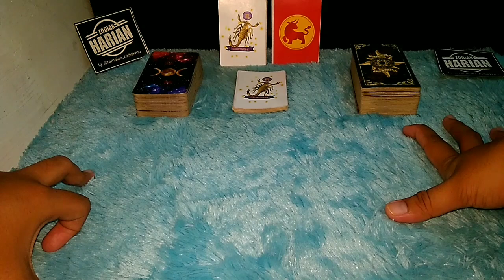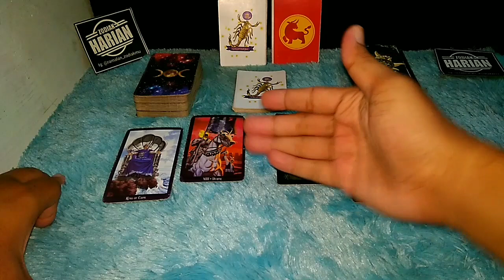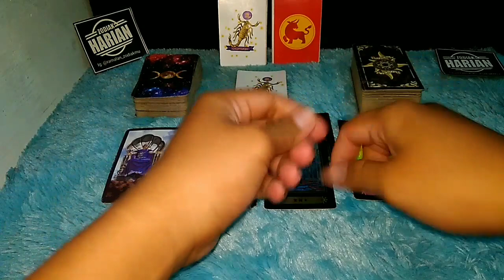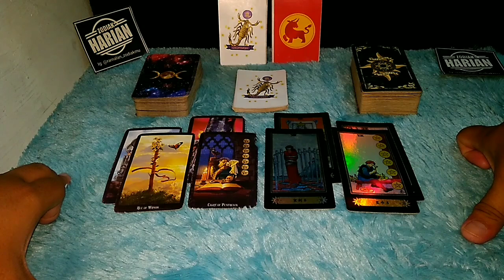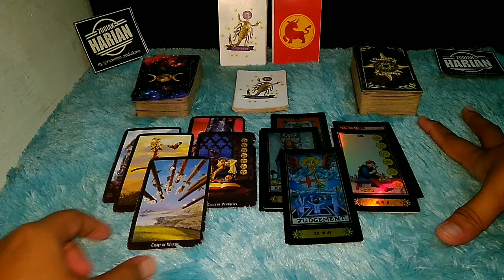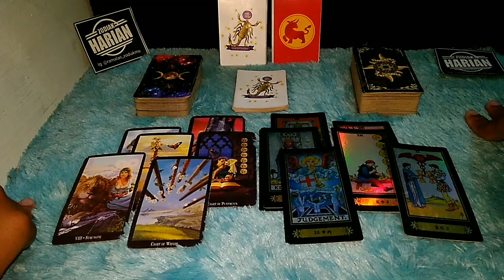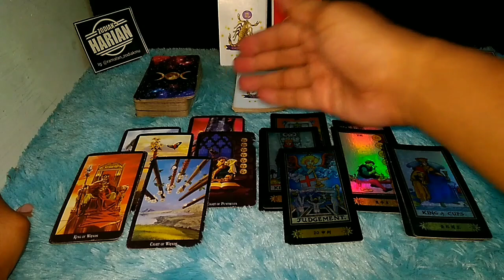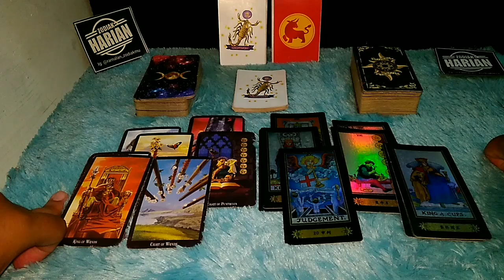RAMALAN ZODIAK SCORPIO NOVEMBER 2021 LENGKAP DAN AKURAT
Inilah ramalan zodiak Scorpio di bulan November tahun 2021 Seperti apa gambar zodiak Scorpio pada bulan November 2021?

Urutan 12 Zodiak Beserta Tanggal dan Bulan Lahir:

1. Capricorn (22 Desember - 19 Januari)
2. Aquarius (20 Januari - 18 Februari)
3. Pisces (19 Februari - 20 Maret)
4. Aries (21 Maret - 19 April)
5. Taurus (20 April - 20 Mei)
6. Gemini (21 Mei - 20 Juni)
7. Cancer (21 Juni - 22 Juli)
8. Leo (23 Juli - 22 Agustus)
9. Virgo (23 Agustus - 22 September)
10. Libra (23 September - 22 Oktober)
11. Scorpio (23 Oktober - 21 November)
12. Sagittarius (22 November - 21 Desember)

Dapatkan Layanan Zodiak Harian :

1. Konsultasi
2. Astrology Ramalan Zodiak
3. Ramalan Garis Tangan
4. Pendalaman Sifat Dan Karakter
5. Ramalan Shio Bulanan Dan Tahunan